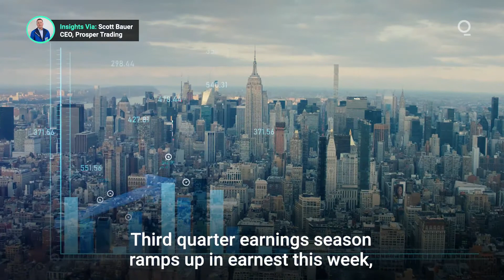Traders Look to Bank Earnings to Assess the Recovery’s Strength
Third quarter earnings season is in full swing, with the coming week featuring results from major financial companies. Traders will be focused on bank earnings for signs of the recovery’s strength, and to gauge the impact of increases in benchmark rates this year. Here’s what you need to know about decoding bank results. Presented by @cmegroup